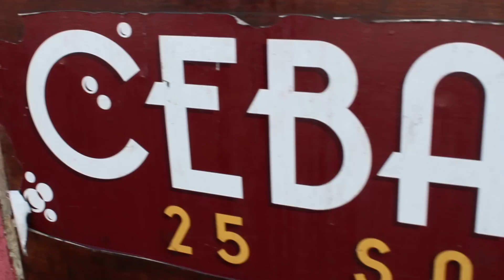Tour por León, Guanajuato I Tome Cebadina y comí Guacamaya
¿Qué cámara usaste en este video? Use la Cannon T6 I Detalles en el

En este vídeo te presentamos... Tour León, Guanajuato, tomamos cebadina y comimos Guacamaya.

Información:
Albarril "La bebida tradicional de León"
Dirección: Francisco I Madero Número 638; centro, León. Gto.

Las Guacamayas
Los Taquitos de la Españita
Esquina entre la Avenida La Españita y la Calle Taxco; frente a Capa de Ozono Oulet.
Dirección: Plan de San Luis Número 203; Col. El Coecillo; León, Gto

Desde la ciudad de Juchitán hasta la pantalla de Youtube.

Solo Whatsapp  | 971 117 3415